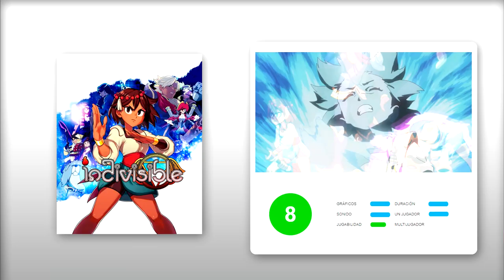ANÁLISIS INDIVISIBLE (PS4, Xbox One, PC) Un BONITO RPG con PLATAFORMAS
Análisis de Indivisible, una aventura RPG con plataformas y unos combates muy originales que se pone hoy a la venta para PS4, Xbox One y PC, y que un poco más adelante, este mismo año, llegará también a Nintendo Switch. Lab Zero Games estrena por fin su esperado RPG con plataformas que destaca por un intenso combate inspirado en Valkyrie Profile, con toques de metroidvania y un apartado gráfico muy cuidado. Análisis en Vandal